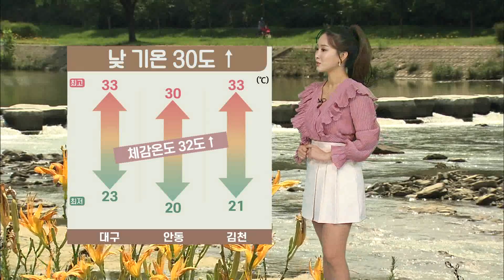[대구MBC뉴스] 오늘의 날씨